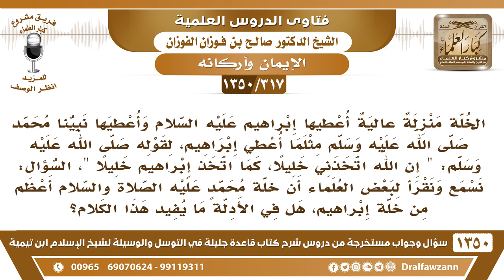[317 /1350] هل خلة محمد ﷺ أعظم من خلة إبراهيم؟ الشيخ صالح الفوزان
[317 /1350] السؤال: الخلة منزلة عالية أعطيها إبراهيم عليه السلام وأعطيها نبينا محمد صلى الله عليه وسلم مثلما أعطي لإبراهيم، لقوله صلى الله عليه وسلم: " إن الله اتخذني خليلًا، كما اتخذ إبراهيم خليلًا "، السؤال: نسمع ونقرأ لبعض العلماء أن خلة محمدٍ عليه الصلاة والسلام أعظم من خلة إبراهيم، هل في الأدلة ما يفيد هذا الكلام؟
 الجواب: نعم، هو كذلك الرسول نبينا محمد صلى الله عليه وسلم هو أفضل الرسل، وأفضل الخليلين محمد صلى الله عليه وسلم هذا ما فيه شك، محمد هو أفضل الرسل وسيد ولد آدم عليه الصلاة والسلام ، مما يدلك على هذا أن الله أعطاه القرآن الذي هو أعظم الكتب، وجعل شريعته عامة للبشرية كلها، قال صلى الله عليه وسلم : «كان النبي يبعث إلى قومه خاصة وبعثت إلى الناس عامة»، ﴿قُلْ يَا أَيُّهَا النَّاسُ إِنِّي رَسُولُ اللَّهِ إِلَيْكُمْ جَمِيعًا﴾ [الأعراف: 158].
 هذا ما حصل لأي نبي من الأنبياء لا لإبراهيم ولا لغيره، وأيضاً شريعته باقية لا تُنسَخ، إنما شرائع الأنبياء السابقة نسخت للإسلام، هذا كله يدل على أن نبينا هو أفضل الرسل عليه الصلاة والسلام .
للاشتراك في قناة الشيخ صالح الفوزان
أسئلة وأجوبة من شرح قاعدة جليلة ( 1350 ) مقطع

للاستفسار والإقتراحات والدعم
رئيس الفريق
لمشروع كبار العلماء